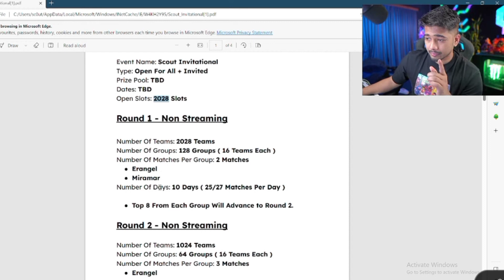My First Voiceover news video 😃 OMG no invitation for soul GodL || SneilOP crying || K47 Left Entity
If any channel owner have problem with this video Dm me i will remove it ASAP